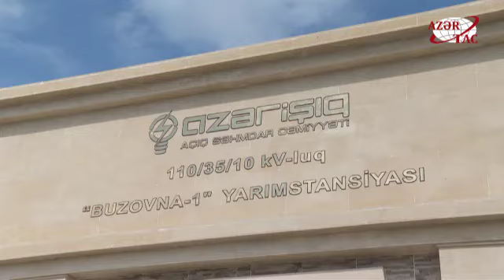Президент Ильхам Алиев принял участие в открытии подстанции «Бузовна-1» в Хазарском районе Баку